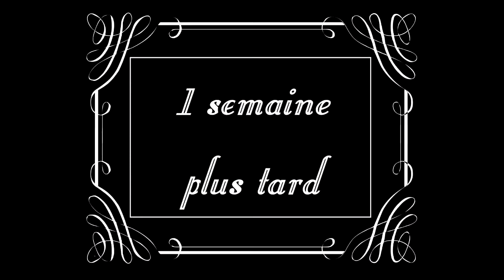Pourquoi - Je suis chez Senchikan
La rencontre ENFIN. Vous allez voir nos réaction, ce qui c'est passé, et le depart.
Je tiens aussi à dire que cette vidéo est initialement sur la chaîne de Senchikan, donc c'est pour ça qu'il y a son intro et son outro.